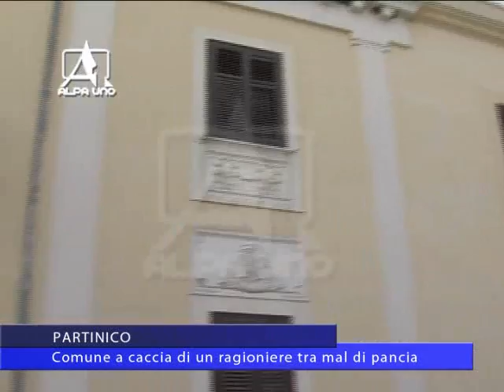Tg del 18 02 2016 Partinico Comune a caccia di un ragioniere tra mal di pancia